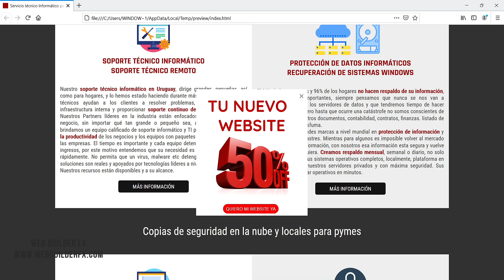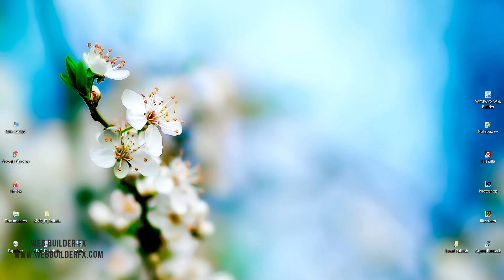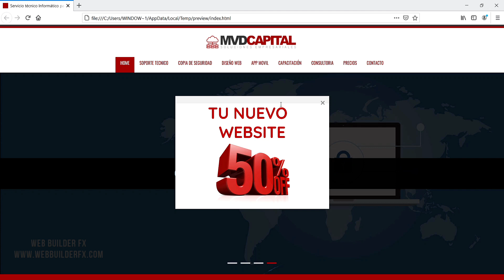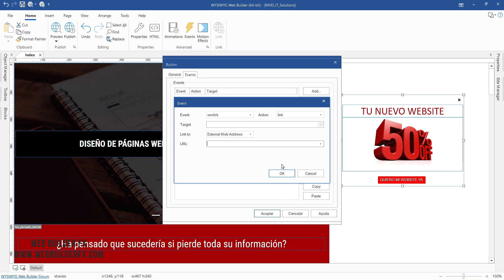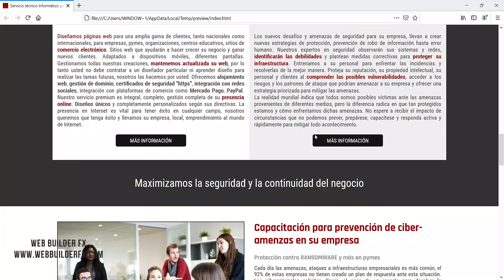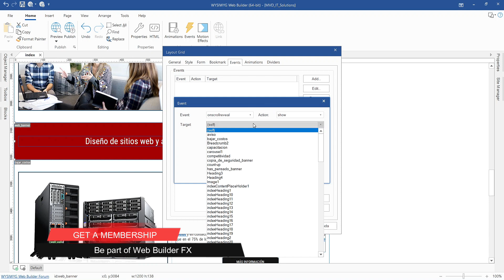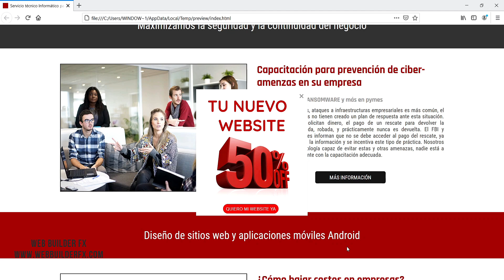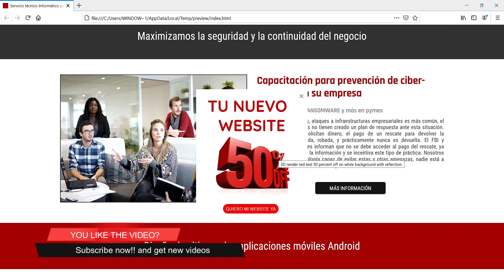WYSIWYG Web Builder. How to create a great pop-up window (English CC)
How to create a great pop-up window
How to create a pop-up window to notify notifications, promotions, news, newsletters ... in WYSIWYG Web Builder